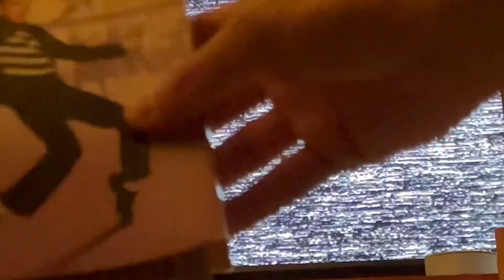Closing To Jailhouse Rock 1997 VHS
Here's the closing:
1. MGM/UA Home Video
2. Turner Logo
3. MGM/UA Home Video Logo Screen